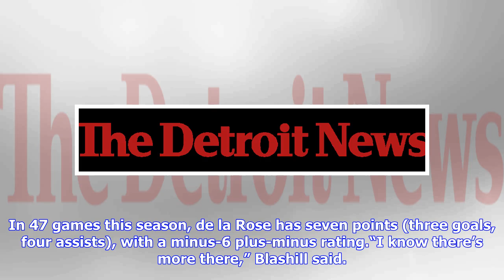Waiver acquisition de la Rose has been shrewd Red Wings pickup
Detroit left wing Jacob De La Rose Photos are of the Detroit Red Wings vs. the Los Angeles Kings, at Little Caesars Arena, in Detroit, December 10, 2018. (David Guralnick / The Detroit News) (Photo11: David Guralnick, Detroit News)Detroit — The acquisition in October of Jacob de la Rose wasn’t greeted with much excitement by Red Wings fans. But considering how de la Rose has played, and what he could develop into in the future, this could be a shrewd move going forward. A 6-foot-3, 216-pound cen...